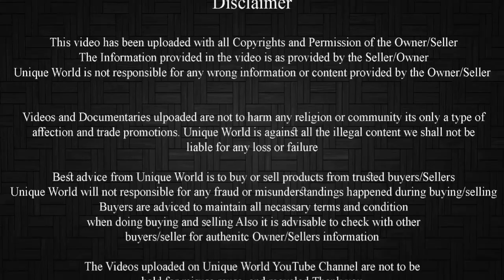39” Punjabi beetal in reasonable price | Sobhan